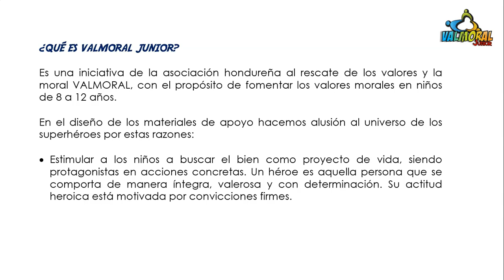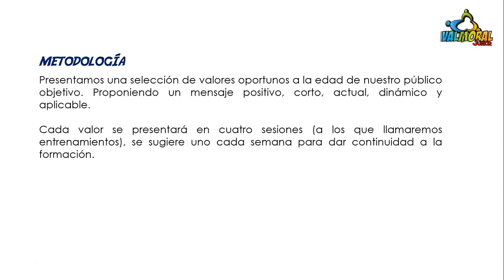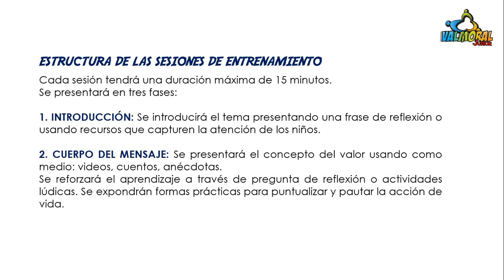Qué es Valmoral Junior y Metodología